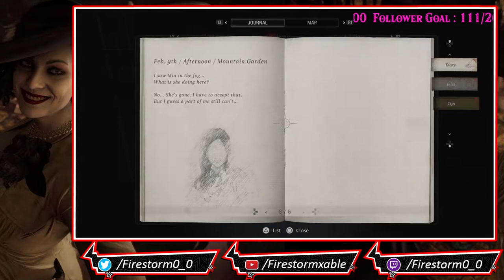Resident Evil Village ( PS5 ) | Stream Part 2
Resident Evil Village is a first-person survival horror game developed and published by Capcom. The sequel to Resident Evil 7: Biohazard, players control Ethan Winters, who is searching for his kidnapped daughter; after a fateful encounter with Chris Redfield, he finds himself in a village filled with mutant creatures. While Village maintains the Resident Evil series' survival horror elements, the game adopts a more action-oriented gameplay style compared to its predecessor.

Like its predecessor, Resident Evil 7: Biohazard, Resident Evil Village uses a first-person perspective. It is set in a snowy explorable Eastern European village, described as "pulled straight from the Victorian era" and much larger and immersive than its predecessor. Structures and buildings in the central village can be climbed and used to fight enemies. Compared to Biohazard, the game is more action-focused, with protagonist Ethan Winters now equipped with more combat skills due to military training. The game's primary enemies, the werewolf-like Lycans, are not only agile and intelligent, but can wield weapons and attack in packs, forcing the player to rethink their strategy on whether to utilize sparse ammunition, use melee combat, or simply run away. Similar to Resident Evil 4, makeshift barricades can be used to fend off against enemies

Three years after the events in Dulvey, Ethan and Mia have been relocated to Europe by Chris Redfield to start a new life with their newborn daughter Rosemary. One night, Chris and his Hound Wolf squad raid the house, assassinate Mia, and abduct Ethan and Rosemary. Ethan awakens next to the crashed transport truck they were riding in and reaches a nearby village terrorized by werewolf-like creatures known as Lycans. Ethan is unable to save the remaining villagers and is captured and brought before the village priest Mother Miranda and her lords: Alcina Dimitrescu, Donna Beneviento, Salvatore Moreau, and Karl Heisenberg. Ethan escapes a death trap made by Heisenberg and ventures into Dimitrescu's castle to find Rosemary, with the support of a mysterious local merchant known as the Duke.